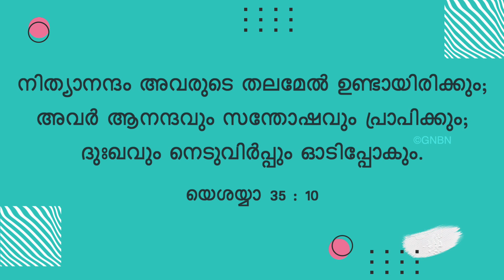യേശുവിനോടൊപ്പം നടക്കുക | സഹോദരൻ മോഹൻ സി. ലാസറസ് | ജൂലൈ 19 | Malayalam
Jesus Redeems
Trivandrum
695033